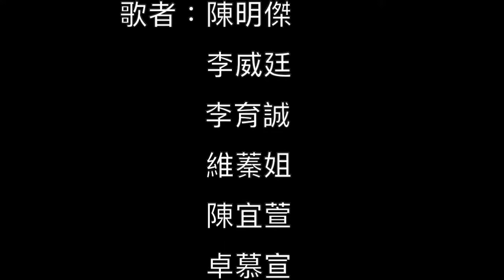稻香- Copy By "MA-YIM樂團"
MA-YIM樂團 是Harvester Band的子團，主要以美聲、和音為主。